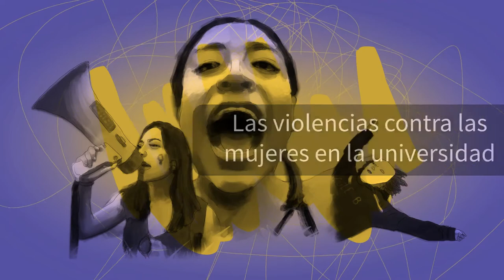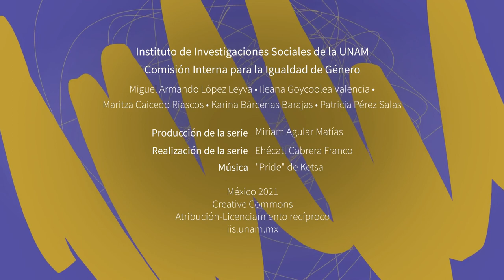Claves de género: Lucía Álvarez Enríquez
Lucía Álvarez Enríquez, investigadora del Centro de Investigaciones Interdisciplinarias en Ciencias y Humanidades de la Universidad Nacional Autónoma de México, habla sobre las violencias contra las mujeres en la universidad.

Comisión Interna para la Igualdad de Género del IIS-UNAM: Miguel Armando López Leyva, Ileana Goycoolea Valencia, Maritza Caicedo Riascos, Karina Bárcenas Barajas y Patricia Pérez Salas.

Producción de la serie: Miriam Aguilar Matías.

Realización: Ehécatl Cabrera Franco.